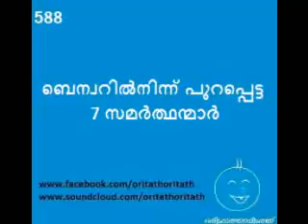588 ബെന്വറിൽനിന്ന് പുറപ്പെട്ട 7 സമർത്ഥന്മാർ